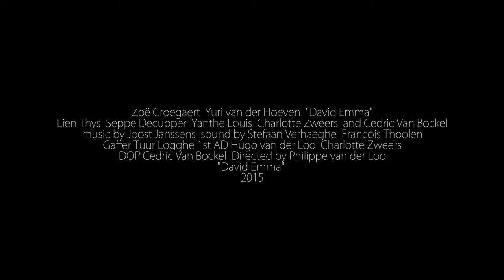DAVID EMMA | trailer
David Emma, a short movie about a boy and a girl both struggling with relationships while not knowing of each others existence.

With: Zoë Croegaert, Yuri van der Hoeven, Seppe Decubber, Yanthe Louis, Lien Thys, Charlotte Zweer, Danilo Salcedo and Cedric Van Bockel.

Crew:
Directed by: Philippe van der Loo
1st AD: Hugo van der Loo, Charlotte Zweers
DoP: Cedric Van Bockel
Sound: Stefaan Verhaeghe, François Thoolen
Gaffer: Tuur Logghe
Electricians: Vinnie De Craim